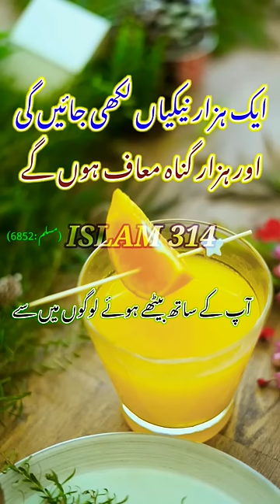Hazar nekiya, aur hazar gunah ma'af |hadees sharif |hadees shareef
1 hazar nekiya mile gi, aur hazar gunah ma'af honge,
Hadees Shareef,
hadith,
Hadith in urdu,
 Hadees nabvi,
Hadees Sharif,
Hadees nabvi,
Hadees Sharif,
 Hadees e Pak,
Hadees audio,
 Hadees Status,
 Hadees Sharif,
 Motivation,
Motivational,
islamic story,
Quran wa Hadees,
Hadis,
Hadees and other,
Hadees in urdu hindi tarjuma,
 islamic researchers,
 Hadees in hindi,
 Hadees Dua,
 payari hadees,
Urdu Hadees,
 Sahih bukhari sharif,
 Islamic Hadees,
Pyaare Hadees,
 Quotes,
Sahi Hadees Urdu,
Sahih Hadees new,
 Hadees ki baten,
Hadith,
Hadith Urdu,
 Hadees story,
hadees e kisah,
 Hadees audio,
 Hadees Status,
 Hadees Nabvi,
 Hadees Review,
 Hadees Mubarak urdu hindi,
 Hadees Dua,
 Dua hadith,
Bukhari sharif,
Ask Hadith,
Short Hadees,
 jannat and jahannam,
 Hadees in urdu hindi,
voice,
Hadees voice,
 Hadees audio,
Hadees Status
hadees pak,
urdu hadees, hindi hadees,
 urdu hadith,
 urdu hadees status,
 hadees status,
 hadees,
 hadith,
 hadees sharif,
 hadith sharif,
hadees mubarak,
 hadith mubarak,
hadees pak,
 Hadees WhatsApp status in urdu,
 Beautiful Hadees Status urdu,
hadith of prophet muhammad in urdu,
best hadith of prophet muhammad in urdu,
best hadith of prophet muhammad in urdu status,